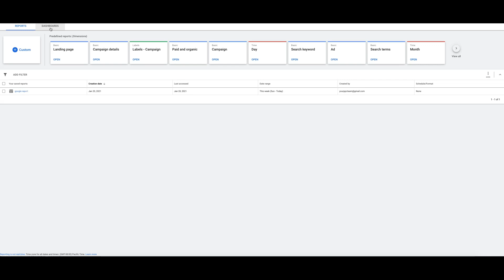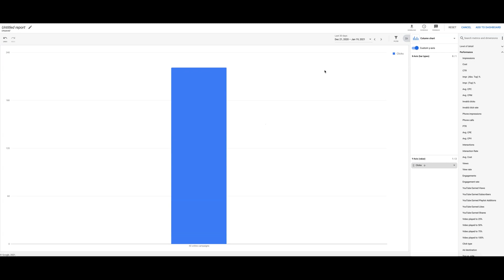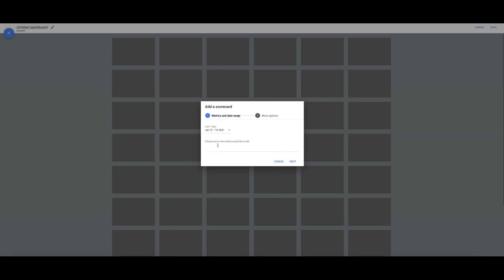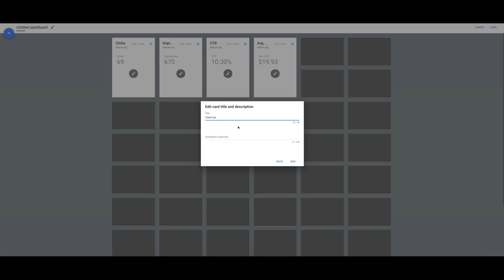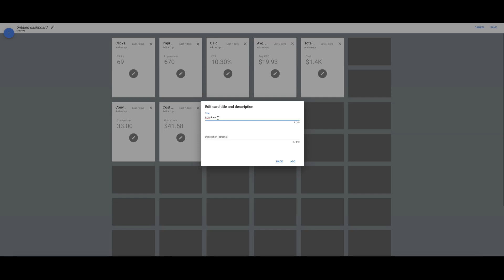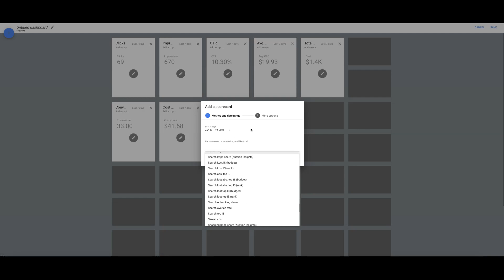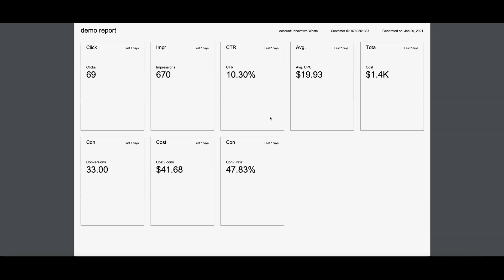Google Ads Reporting | How to Pull Reports For FREE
Google Ads Reporting For Free. Watch over my should as I walk you through how you can set up reports in Google Ads at no cost.

► Why listen to us and who are we anyway?
My name is Rob Andolina and I’m from right outside of Philadelphia (Super Bowl XXXIX Champs!!) Aside from running these Google Ads video tutorials that you guys love so much on YouTube :P, I am co-owner of Clicks Geek, a Certified Google Premier Partner Google Ads agency. We at Clicks Geek strive to create the highest quality Google Ads training videos out there. Our aim is to demystify the Google Ads platform and supply our audience AND our clients with the knowledge, sales skills and marketing materials to win deals and grow local businesses in the process.

In this 3 part video series we'll dive deep into the (step-by-step) optimization tactics that we use to CRUSH our competition in any niche that we walk into. Watch over my shoulder as I walk you through LIVE [lead generation] Google Ads campaigns converting at OVER 32%+